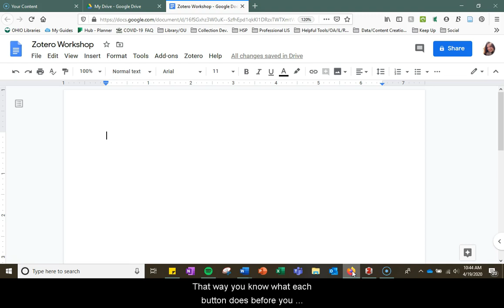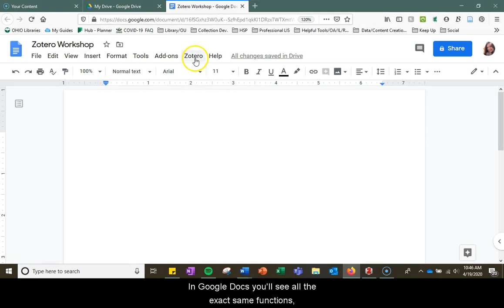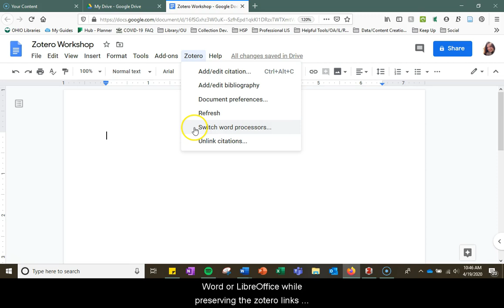Understanding Zotero Functionality in Word and Google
This is the thirteenth in a series of tutorials for our online Zotero workshops.